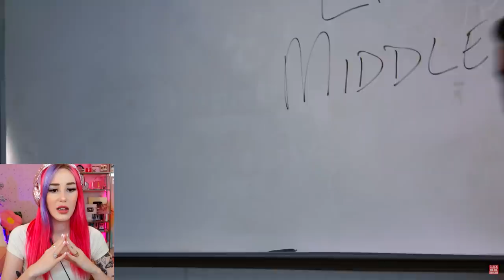Students MAKE FUN of Boy With STUTTER, They INSTANTLY Regret It!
in todays @DharMann video Students BULLY Of Boy With STUTTER, They INSTANTLY Regret It!!